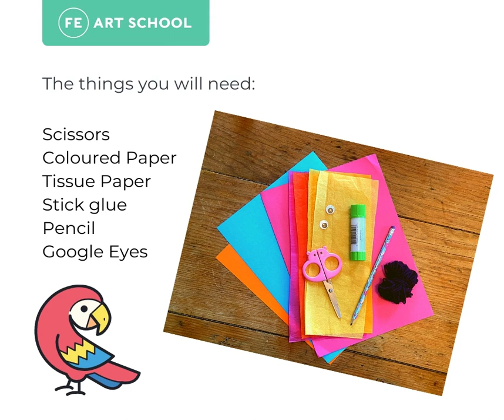how to make Paper Birds & Paradise Parrots | Easy children's craft | Easy art activities for Kids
Another craft activity perfect for keeping kids creative during Lockdown.  This week, following our Rainforest theme, we will make our very own Bird of Paradise.

These Mini Crafts For Little Hands digital tutorials have been developed over the Covid lockdowns using basic art materials, things you might have to hand at home or find in your recycling bin.  They have be created with primary school age children in mind - however they can be adapted to suit all ages!

This free digital Craft workshop is brought to you in partnership with local gallery FE McWilliam Gallery & Studio and very kindly supported by Arts Council of Northern Ireland through National Lottery Good Causes and Armagh City, Banbridge & Craigavon Borough Council.